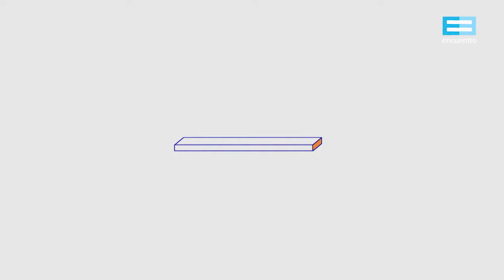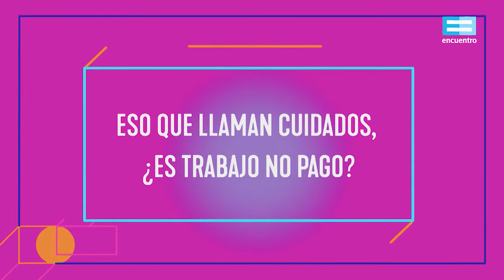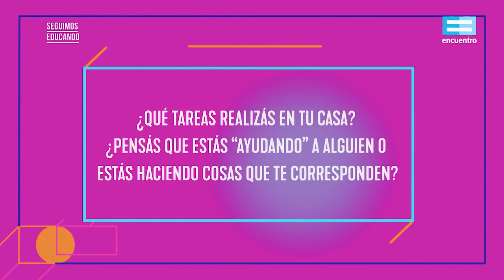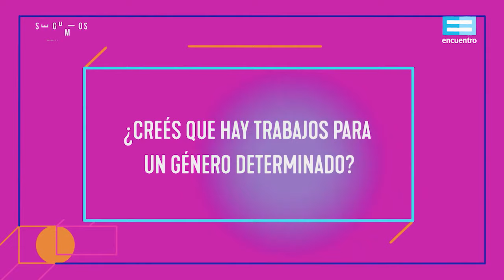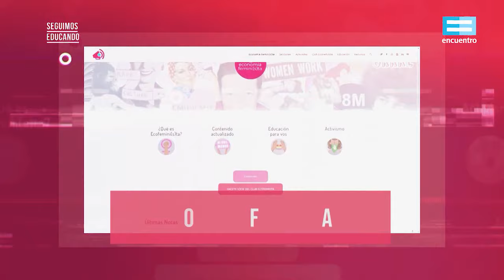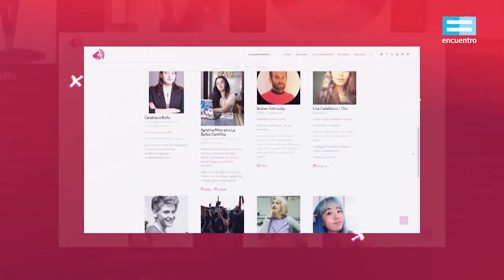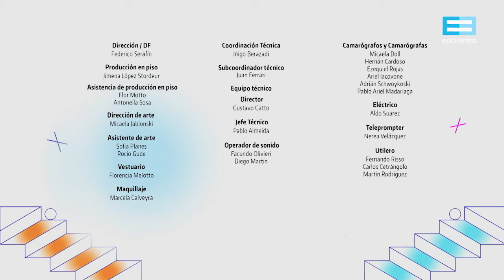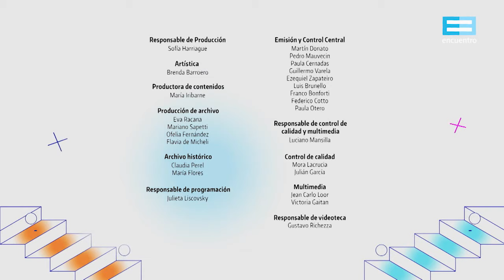Seguimos educando: Eso que llaman cuidados ¿es trabajo no pago? (Sec orientada) - Canal Encuentro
En este programa haremos un recorrido por las distintas épocas dando cuenta de cómo las mujeres se fueron insertando en el campo laboral. Hoy vemos conquistas que, gracias a la lucha y la acción colectiva, se ha permitido comenzar a revertir algunos de los problemas estructurales que más han perjudicado a la vida de las mujeres como trabajadoras.
Con Andrés Rieznik
Emisión: 9 de septiembre, 2021.
Asignaturas: geografía, ESI